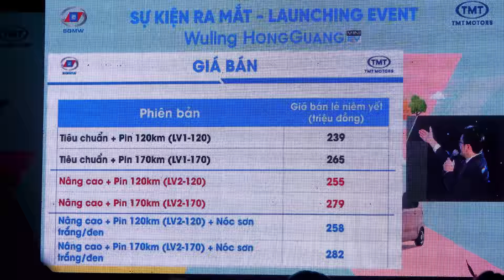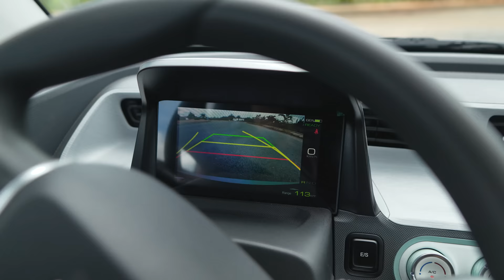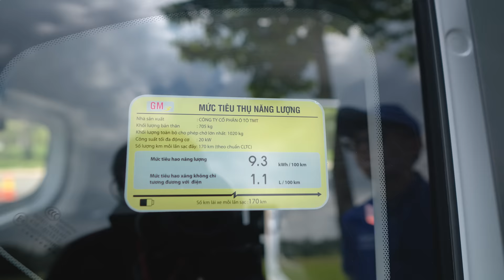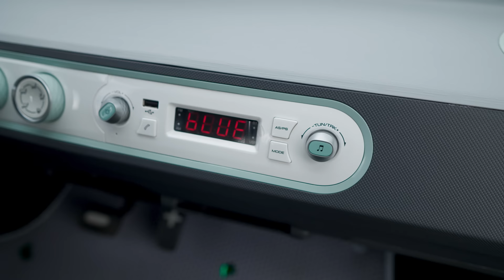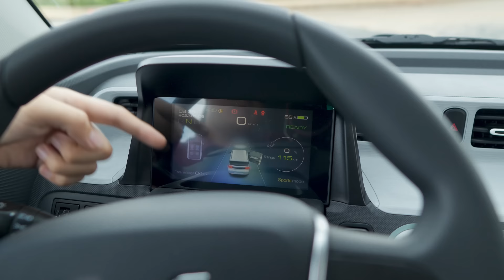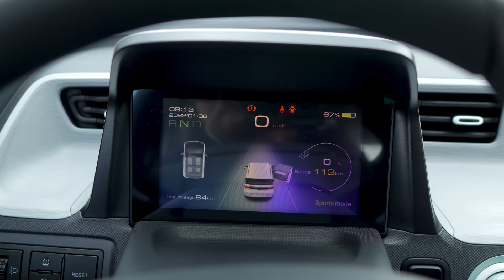Khen/Chê Wuling HongGuang Mini EV - Dưới 300 triệu cho xe 2 cửa, RWD có đắt? | Vlog Xe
"Mổ xẻ" những điểm tốt và chưa tốt trên mẫu xe điện Wuling HongGuang Mini EV. Liệu HongGuang Mini EV có đủ sức khai phá phân khúc tiềm năng này?